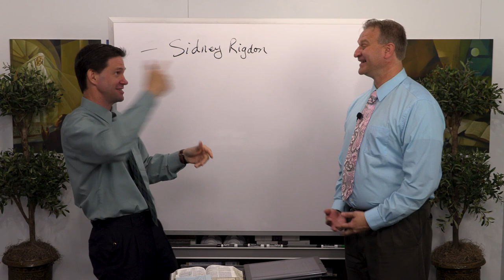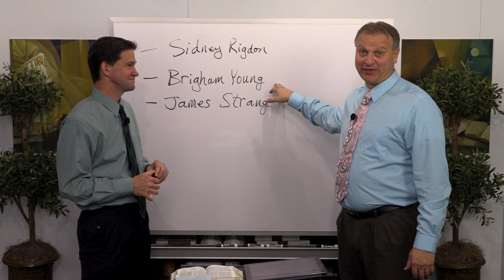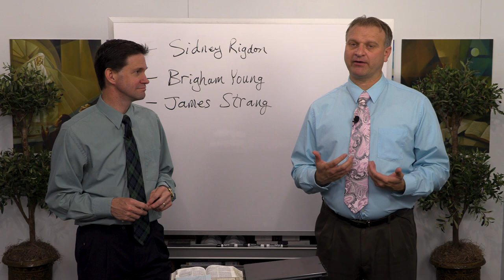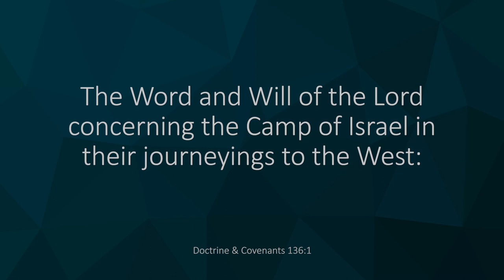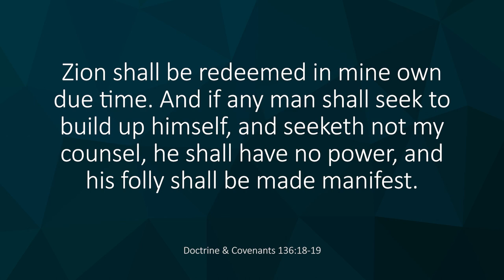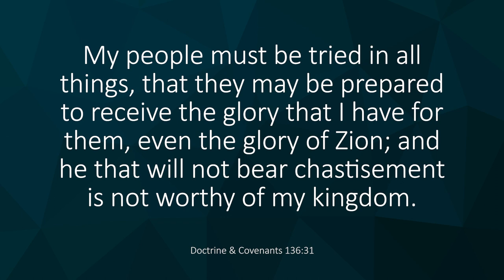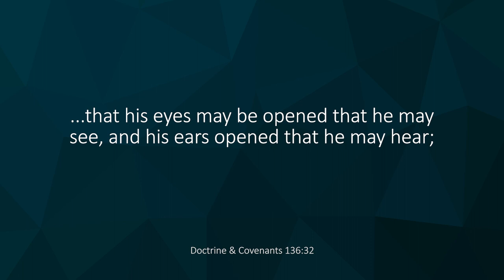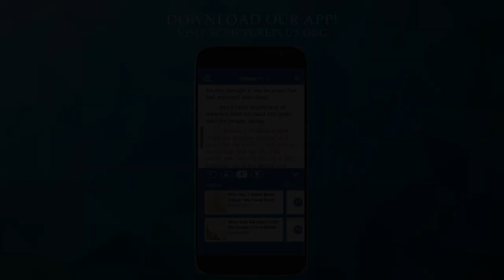PART 2 (Section 136) Come Follow Me Insights (Doctrine and Covenants 135-136, Nov 22-28)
In part two, Taylor, Tyler, and Gerrit talk about the details regarding the succession crisis after the death of the Prophet Joseph. Learn about the exodus of the saints when they left Nauvoo in the dead of winter.
Come Follow Me Insights is a production by Book of Mormon Central, edited and produced by Benjamin Griffin with assistance from Joshua Taylor. Video recordings and audio editing by Zander Sturgill. Video subtitles/transcripts by Carol Jones and timestamps by Tammy Hulse.

0:00  Historical overview of events following the martyrdom and succession crisis.
8:17  Brigham Young and the Quorum of the Twelve determine that the Saints will need to leave the country to find safety. They plan to leave in April or May, but persecution causes the Saints to leave earlier.  The departure from Nauvoo is not as organized as they had hoped it could be.
14:36  The United States government asks for volunteers to fight in the Mormon Battalion.  Over 500 men and some women leave to help with the Mexican-American war.
17:35  D&C 136 – The word of the Lord concerning the Camp of Israel.  The Saints are to organize with a covenant and promise to keep the commandments.
24:05  A cultural untruth that has become prevalent among Latter-day Saints is that if only we are righteous, bad things won’t happen.  The reality is that the challenges of mortality are helping us become a more Zion-like people.
26:16  Verse 38-39.  Revelation about Joseph Smith, “it was needful that he should seal his testimony with his blood.”
27:06  D&C 136 demonstrates Brigham Young exercising his prophetic mantle as a prophet speaking the mind and will of the Lord.